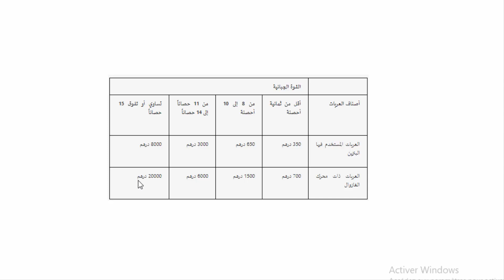أثمنة و أسعار الضريبة على السيارات بالمغرب 2021